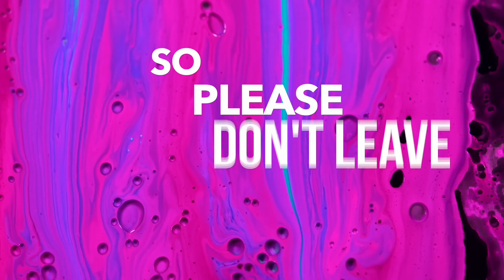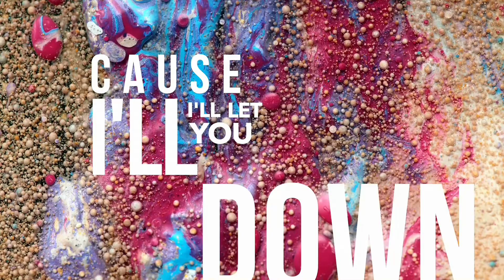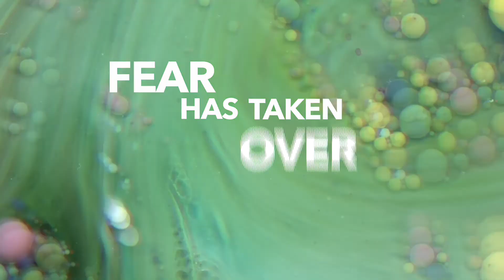Never Lose Heart - By Sean Bravo (Typography)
Thanks for checking the video out this is a song I wrote a few weeks ago. I'm continually uploading new content!